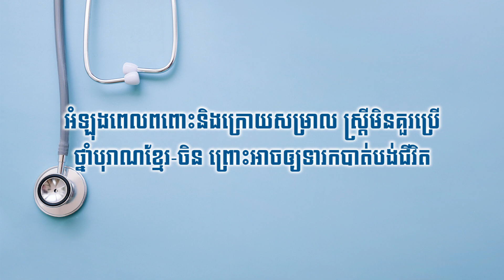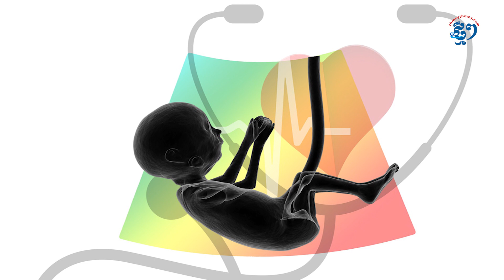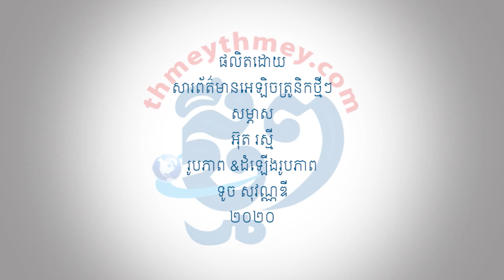អំឡុងពេលពពោះនិងក្រោយសម្រាល ស្ត្រីមិនគួរប្រើថ្នាំបុរាណខ្មែរ-ចិន ព្រោះអាចឲ្យទារកបាត់បង់ជីវិត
ភ្នំពេញ៖ ចាស់ៗបុរាណតែងនិយមប្រើថ្នាំបុរាណខ្មែរ ថ្នាំបុរាណចិនសម្រាប់ព្យាបាលរោគាផ្សែងៗ ជាពិសេសស្រ្តីមានផ្ទៃពោះ ដើម្បីបំប៉នសុខភាព និងធ្វើឲ្យងាយស្រួលក្នុងការសម្រាលកូន។ ប៉ុន្តែ ការប្រើឱសថបុរាណមួយចំនួនអាចបណ្ដាលឲ្យប៉ះពាល់ដល់សុខភាពម្តាយនិងទារកយ៉ាងធ្ងន់ធ្ងរ រហូតដល់បាត់បង់ជីវិតទៀតផង។